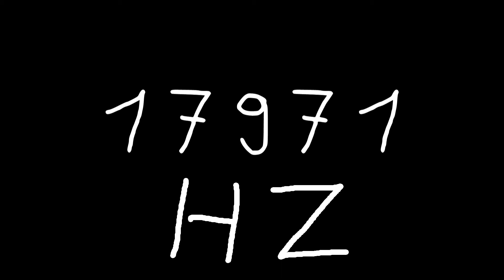17971 hz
Just sound.

chords
sounds
noise
tone
noises
tones
audio
wave
waves
sin
sine
sinus
sinoid
heart
heartbeat
resonancy